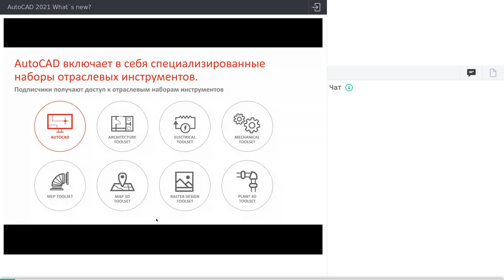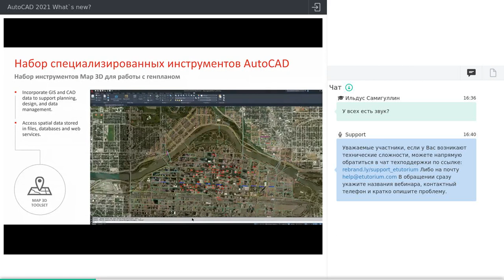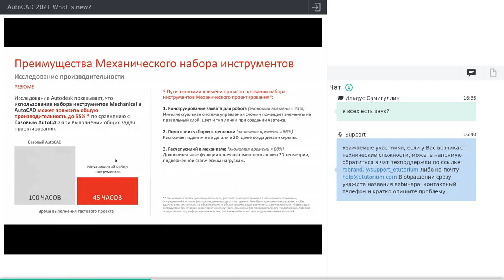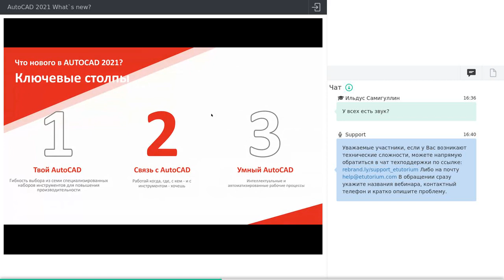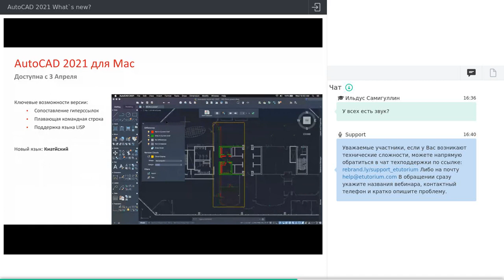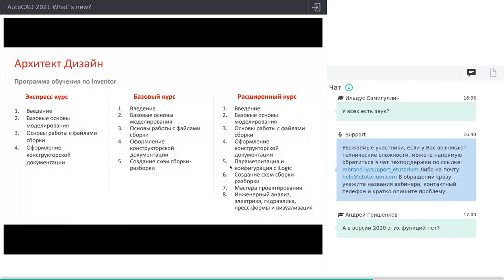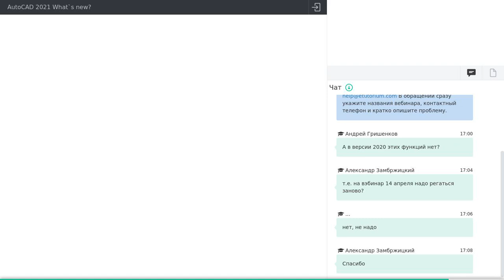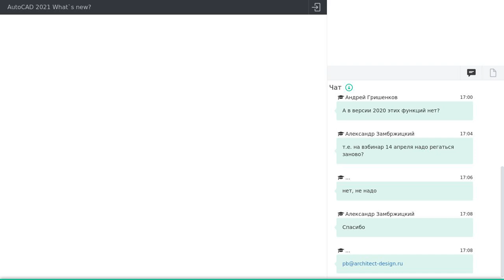AutoCAD 2021 - что нового